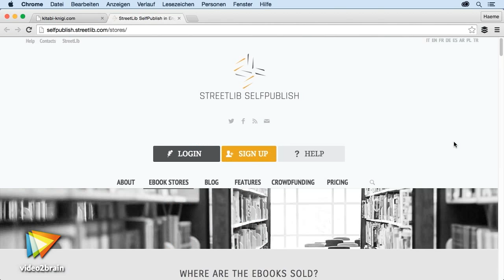Elektronisch publizieren mit InDesign CC: EPUB Fixed Layout Tutorial: Trailer |video2brain.com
Komplettes Video-Training Das EPUB Fixed Layout setzt sich als Standard für gestaltete digitale Publikationen wie Magazine, Comics oder technische Dokumentationen durch. Lernen Sie in diesem Video-Training, wie Sie Ihre Dokumente pixelgenau gestalten, mit Interaktivität und Multimedia anreichern und in den gängigen Stores oder über eigene Kanäle vertreiben. Dafür nutzen Sie ausschließlich Bordmittel von InDesign CC – garantiert Code-frei!
Dieses Tutorial ist ein Auszug aus Haeme Ulrichs neuem Video-Training „Elektronisch publizieren mit InDesign CC: EPUB Fixed Layout. Digitale Publikationen pixelgenau gestalten.“